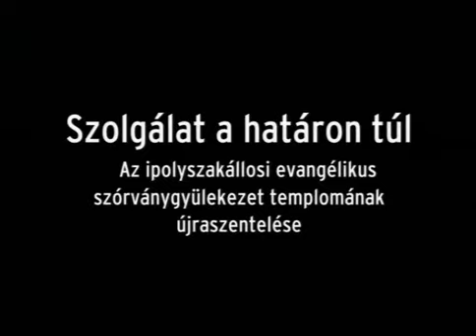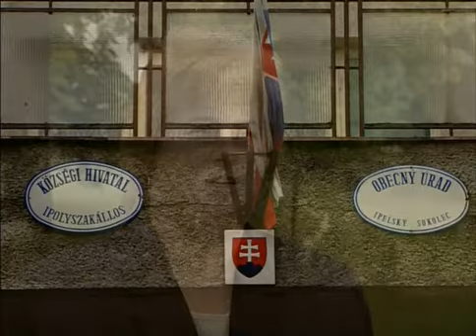86.) Szolgálat a határon túl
Az ipolyszakállosi evangélikus szórványgyülekezet templomának újjászentelése
(26'20")
Isten kezében (2006. május)
Ipolyszakállos kicsi magyar falu az Ipoly szlovákiai oldalán. Évtizedek óta nincs magyar lelkésze, ezért a határ innenső oldaláról Lajtos János nagybörzsönyi evangélikus lelkész vállalta el a lelkészi szolgálatot, amely talán hozzájárul a két településen lakók egymáshoz való közeledéséhez is. Közreműködik Gasparik Kálmán polgármester (Ipolyszakállos), Baka Emma (Ipolyszakállos), Tuhársky Ilona egyházgondnok (Ipolyszakállos), Apa Vilmos kántor (Ipolysazakállos), Srna Zoltán egyházfelügyelő (Százd), Dobisz Márta evangélikus lelkész, Hana Seveckova evangélikus lelkész (Ipolyság), Ivan Osusky szlovák püspök (Szlovákiai Evangélikus Egyház Nyugati Egyházkerület). Igét hirdet: Fabiny Tamás püspök (Magyarországi Evangélikus Egyház Északi Egyházkerület).
Szerkesztő-riporter: Nevelős Zoltán, operatőr: Czétényi Csilla, rendező-operatőr: Horváth Tamás